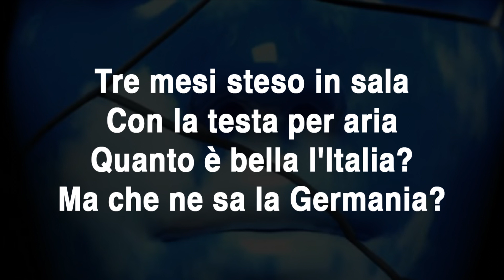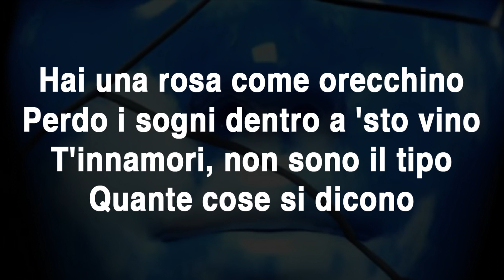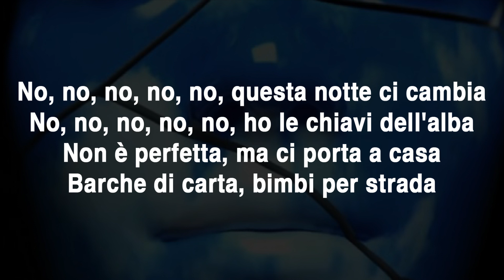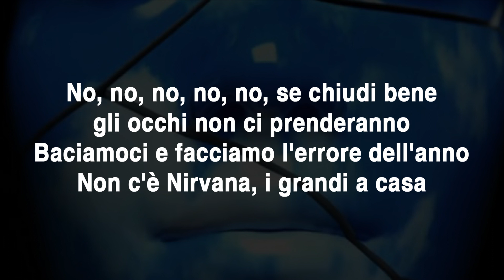Fedez - Bimbi per Strada (Testo e Musica)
Bimbi per Strada di Fedez su base di Robert Miles Children con testo e musica per fare il karaoke e imparare la canzone a memoria

Testo Bambi per Strada:

Tre mesi steso in sala
Con la testa per aria
Quanto è bella l'Italia?
Ma che ne sa la Germania?
La tolleranza ruffiana
L'umanità disumana
Aspetto l'alba per strada
Emicrania zanzara
L'auto passa, fa "nino-nino"
Cerco un socio per nascondino
Prendo mezzo sonnifero
E mi manca l'ossigeno
Neanche in sogno mi libero
Maledetto Lucifero
Staccati dal mio biberon
No, no, no, no, no, questa notte ci cambia
No, no, no, no, no, ho le chiavi dell'alba
Non è perfetta, ma ci porta a casa
Barche di carta, bimbi per strada
No, no, no, no, no, se chiudi bene gli occhi non ci prenderanno
Baciamoci e facciamo l'errore dell'anno
Non c'è Nirvana, i grandi a casa
Bimbi per strada
Bimbi per strada
Gira intorno con lo sguardo
Sono in fase che non parlo
Volevo starmene al mare sciallo
Ma è arrivato il maresciallo
Polvere dentro al salvadanaio
Questi bambini che cosa han visto?
È la "T" di tabbaccaio o la "T" di crocifisso?
Hai una rosa come orecchino
Perdo i sogni dentro a 'sto vino
T'innamori, non sono il tipo
Quante cose si dicono
E mi rendo ridicolo
Sei più bella di Mykonos
Prendi il mare allo svincolo
Bimbi per strada